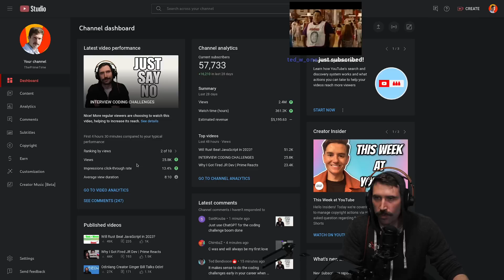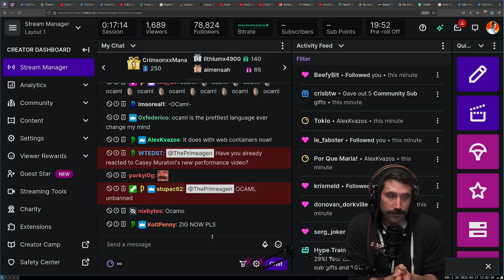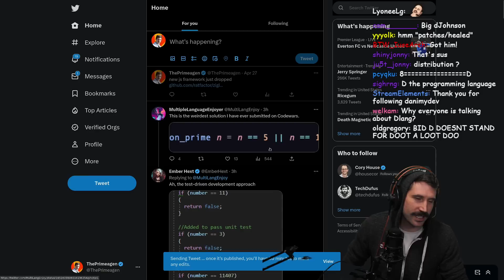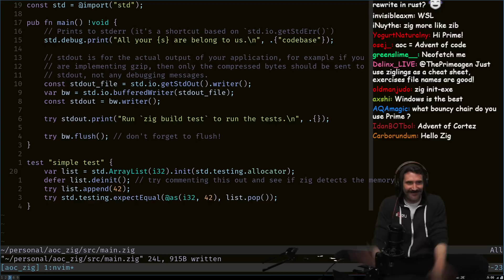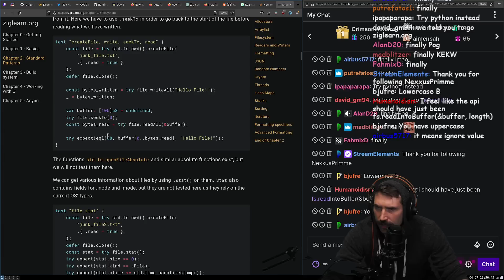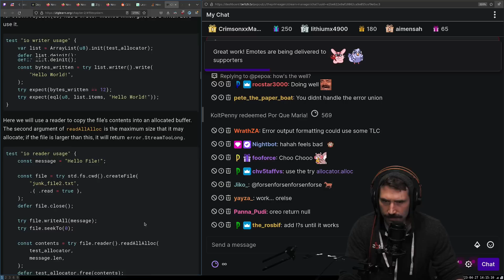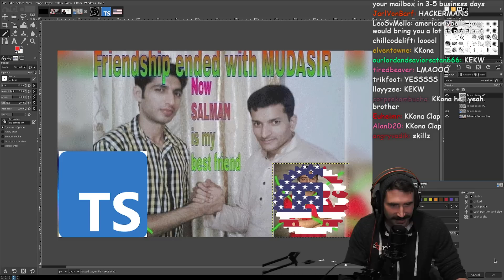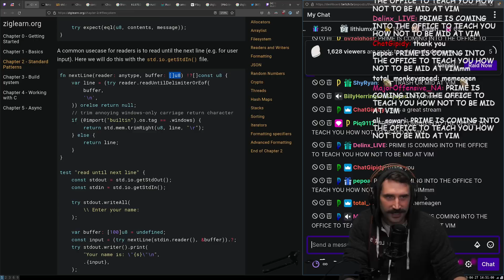Learning Zig | Day 1